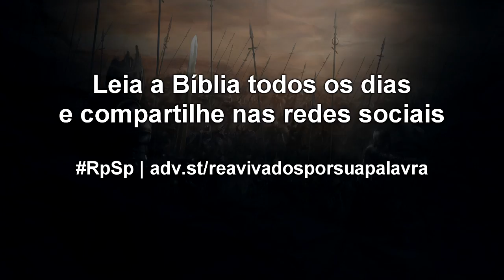1 Crônicas 2 - Reavivados por sua Palavra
O tempo vai passar, e as pessoas vão lembrar de nós. Que palavras as pessoas usarão para nos qualificar?
Que pela graça de Deus as pessoas lembrem de coisas positivas ao nosso respeito.